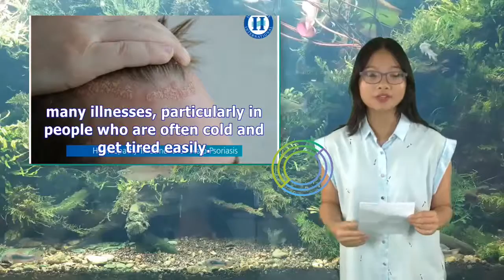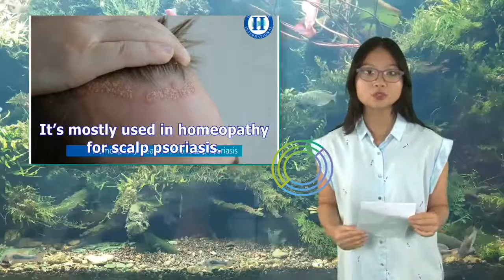Can You Treat Psoriasis Homeopathically? | Tita TV